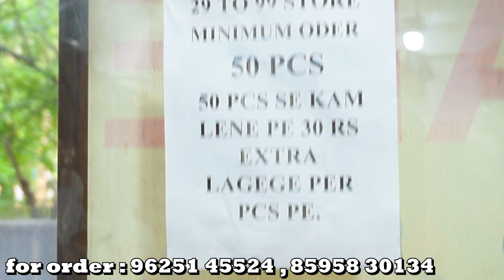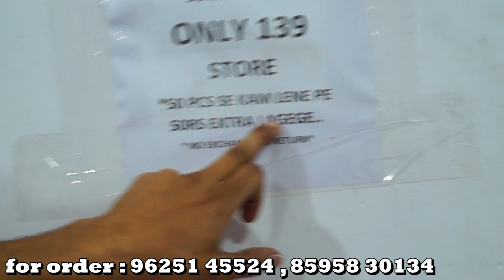Surplus Clothes Ka King | Delhi के सबसे पुराने व्यापारी | पैसा कमाना है तो यह आना होगा | ₹29 to 99😱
FOR ORDER

*‎Thank you for reaching Flawsome*

*Only Wholesale*

*ADDRESS*

*Flawsome*

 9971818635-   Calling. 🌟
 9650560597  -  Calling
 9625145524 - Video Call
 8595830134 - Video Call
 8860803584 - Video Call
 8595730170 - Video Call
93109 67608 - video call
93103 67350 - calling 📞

               🙏🏻Hare Krishna🙏🏻
For Sample:- Telegram Link👇

              You tube link
                for sample-👇

Youtube link for jeans 👖👇🏻

                          FOR SHOOT

Apni Dukaan Ki Video Banvane Ke Liye
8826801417 Is Number Par Whatsapp kre

अपनी दूकान की वीडियो बनवाने के लिए 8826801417 इस नंबर पर Whatsapp करे

jldi jldi support kro apne bhai koo🔥

VLOGGING GEAR

CAMERA : Sony alfa 58 mirror less camera 18-135 lens

TRIPOD :  Boya Flexible Tripod

Heans
Jeans
Exportsurplus jeans
Surplus jeans
Export surplus jeans
Jeans hi jeans
Surplus jeans